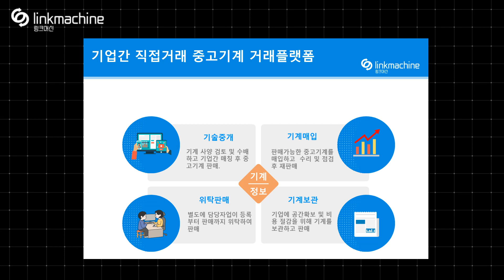Nikon EcIipse L200 micro Scope 마이크로스코프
클린부스, 클린벤치, 오븐, 계측기 등
전문가가 추천하는 중고설비를 제안받아 거래해 보세요.
Mirco Scope 입니다.

제조사 : Nikon
마이크로스코프 입니다.

모델명 : Nikon EcIipse L200 micro Scope